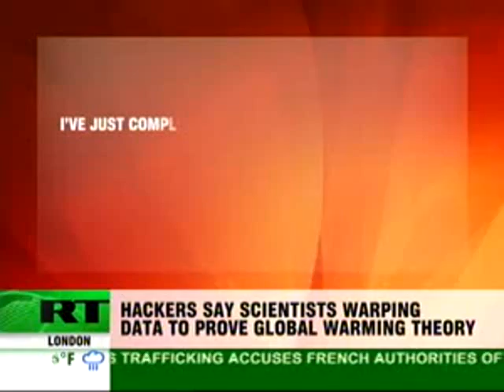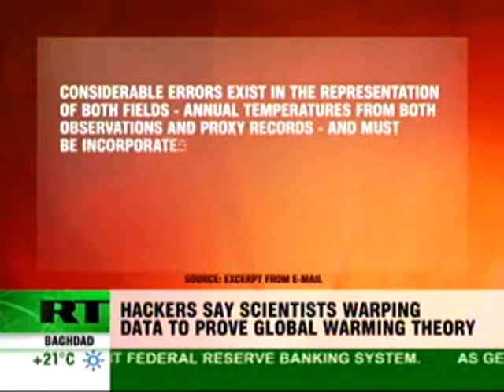Hackers catch scientists on global warming data manipulation : 23rd 11th 09.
Hackers have tried to prove that global warming researchers are manipulating their data, after stealing sensitive e-mails from one of the UK's leading climate research centres.

 More than one thousand e-mails were taken from the University of East Anglia and anonymously posted on a computer server in Russia.

It's claimed that these e-mails show scientists manipulated data to boost their argument that human behaviour is behind global warming.

It has yet to be investigated whether any of the e-mails posted by hackers were falsified.

Hackers catch scientists on global warming data manipulation :

The e-mails posted by hackers cover some 13 years of correspondence, the earliest one being dated 1996, and the latest  November 2009.

The e-mails have attracted a lot of attention on the internet, and especially the one from Phil Jones, director of the research center, saying:

I've just completed Mike's Nature trick of adding in the real temps to each series for the last 20 years and from 1961 for Keith's to hide the decline.

But the professor whose e-mails are at the centre of the row says his words have been taken out of context.

Another extract from e-mails say: Considerable errors exist in the representation of both fields  annual temperatures from both observations and proxy records  and must be incorporated. Clearly, there is a spatial bias associated with observations that are biased away from the oceans, high latitudes and high altitudes.

Some critics of the global warming theory have already called it the biggest conspiracy of the 21st century because a lot of discussions regarding global warming are occurring at all levels of government, including the highest levels.

In particular, in December world leaders will attend a summit in Copenhagen to discuss the issue and try to come to an agreement on reduction of carbon dioxide emissions.